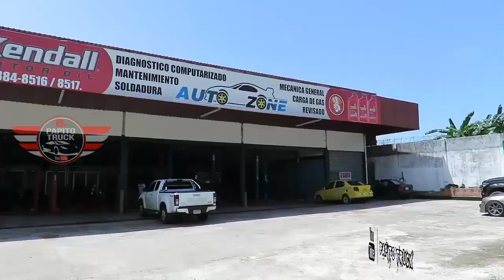Competencia de Buses / Hipocritas vs Difamados / Panamá Red Devil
Una competencia flash entre los buses hipocritas y difamados en el carfashion del panama red devil en los estacionamientos de rommel fernandez.
El video hiva hacer mas largo pero me pidieron que no subiera algo y pues, tengo q cumplir con mis espectadores!!